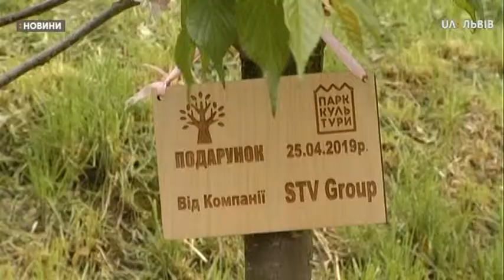Сюжет 08.05.19 Парк Культури